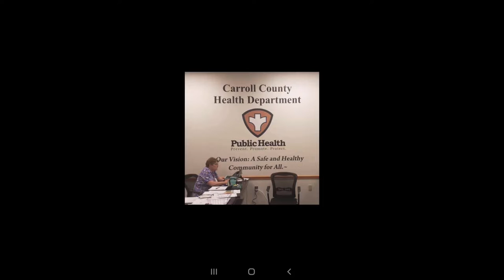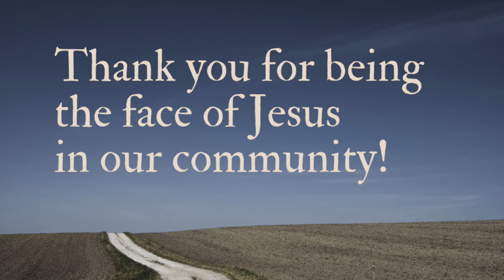Trinity thanks our community!